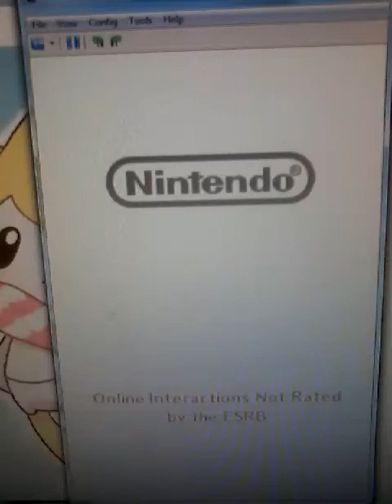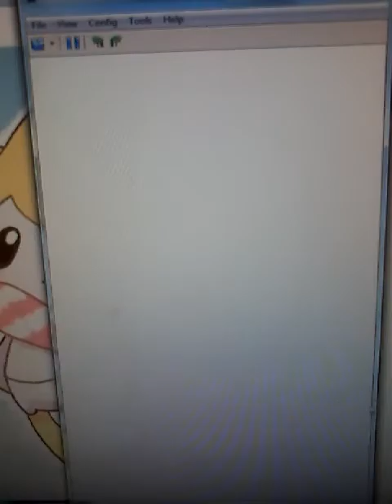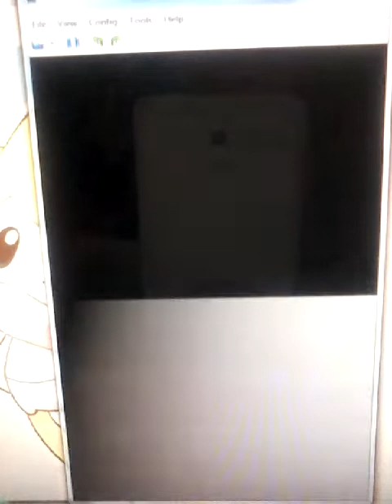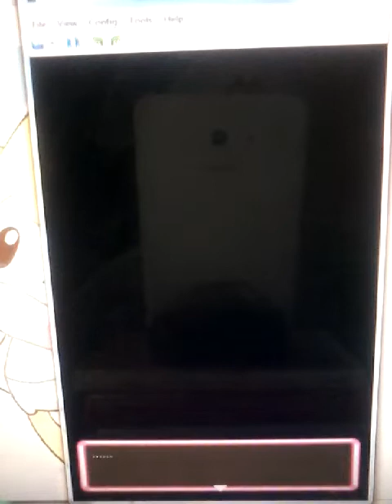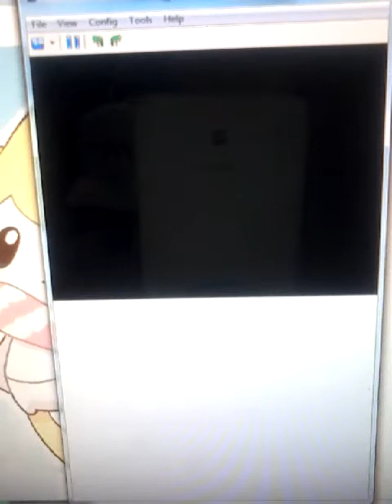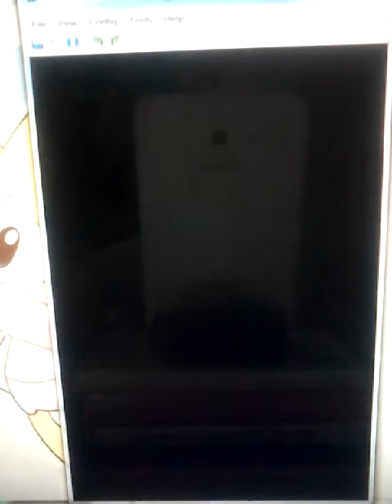Pokemon Mystery Dungeon Explorers Of Sky Episode 1 A Storm At Sea